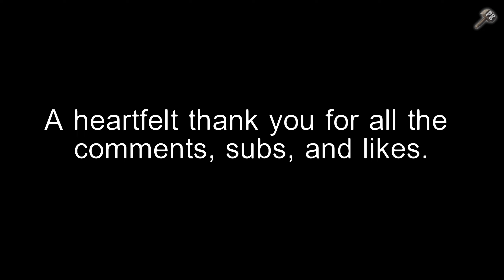Improved Coreless Donut BUNKER | RUST Base Design 2023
This version of the donut bunker is not terrain-specific with an alternative entrance and has been improved based on your feedback.

If you prefer the original hidden entrance, I'm also including a B-roll bird's eye view of the plain donut's build to further clarify the build process.

As per your suggestions:

Going out 11 Triangles to avoid bugs (chully chullster)
More thorough build (Ian Slane, Asofe17)
Fully kitted, lived in walk through as per request (I M, D Stubbiest)
Added furnace to centre (soulkiller alt, rushingaming, Wil)

Thank you kindly to everyone for their valuable feedback and comments.

I'm still experimenting with the concept, but it's possible to pass pipes into the bunker from loot rooms. My concern is softside exploits, spash etc (Thus the build does not include it)

If you're looking for a base to accommodate more than three players, please check out KE9RER via build sanctuary, which includes a full-height second floor. This extended version provides ample room for a small group to live comfortably. As per suggestion: Jeff O'Donnell, Cookies, Kina

Raid Cost:
53 rockets (best case)
37 rockets (worse case; if raiders hit bunker with TC first)

Timestamp:
00:00 Walk-through Optional Bunker Pipe Pass-through
00:27 Walk-through Bunker 1
00:52 Walk-through Furnace Industrial Pipe Pass-through
01:12 Walk-through Bunker 2
01:52 Walk-through Bunker 3
02:04 Build Twig Footprint
02:58 Build Bunker 1
05:05 Build Bunker 2
07:04 Build Bunker 3
09:16 Build Outer Walls, Loot Rooms
11:50 Build Second Floor
12:46 Build Front Entrance Airlock and Dropbox Compartment
13:20 Build Inner Courtyard, Optional Pipes Pass-through, Battery, Furnace, and Turrets
15:38 Build Roof Honeycomb Foundation
16:04 Build Splash Blockers
16:25 Build Roof Honeycomb Ceiling
16:48 Build Roof Metal Barricade and Solar Panel Placement
16:58 Thank you!

Sanctuary Build Codes:
L8OMIJ (Plain Donut)
DCQJYS (Alternative non-terrain specific entrance)
KFQMZQ (added Furnace)
KE9RER (Full height second floor)